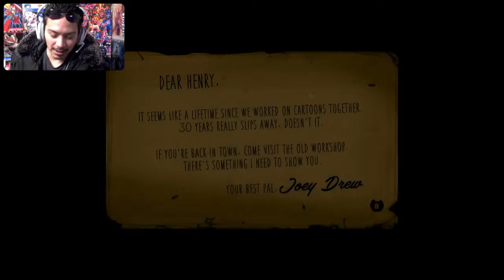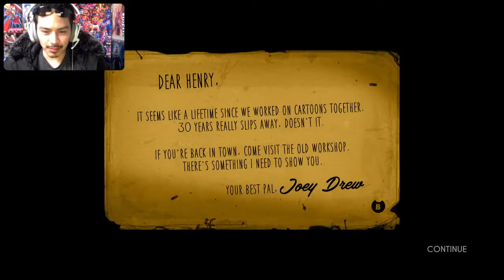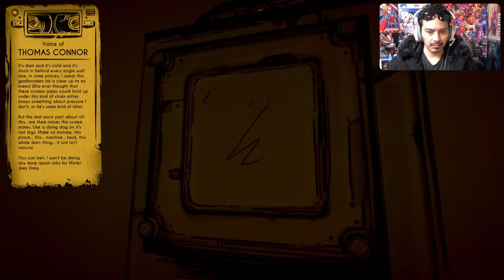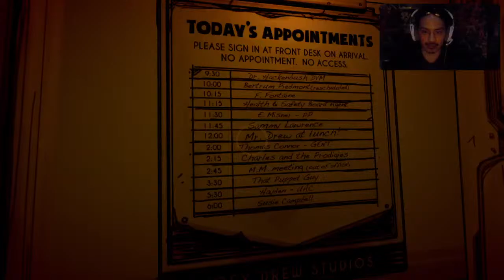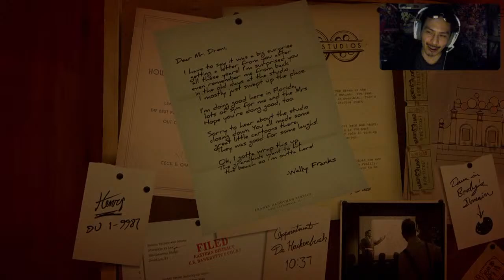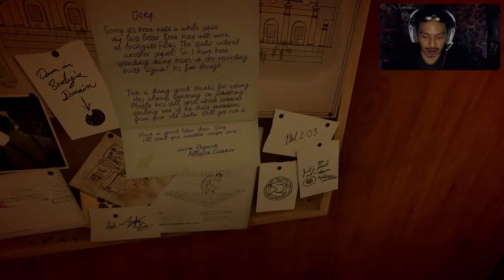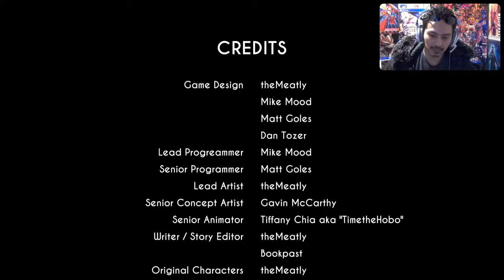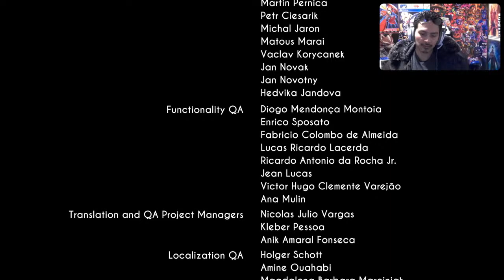Spooky Toons! | BENDY and the INK MACHINE [Full Playthrough]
Chilling with DESTROYERS while completing this indie horror game i never played!

Epic Creator Code: DESTRUCTION